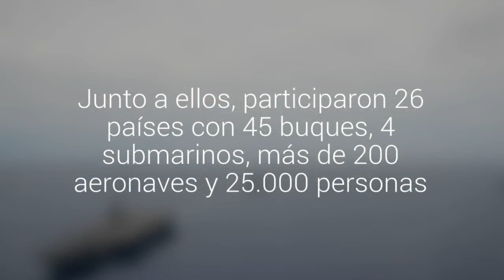La Esmeralda navegó junto a un buque de guerra tras 10 años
La nave se juntó con la fragata "Cochrane" en el ejercicio naval Rimpac 2016, en Hawái. Junto a ellos, participaron 26 países con 45 buques, 4 submarinos, más de 200 aeronaves y 25.000 personas.